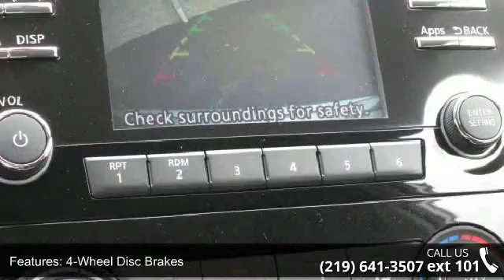2016 Nissan Rogue S - Southlake Automall - Merrillville, ...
For Sale in Merrillville, IN 46410